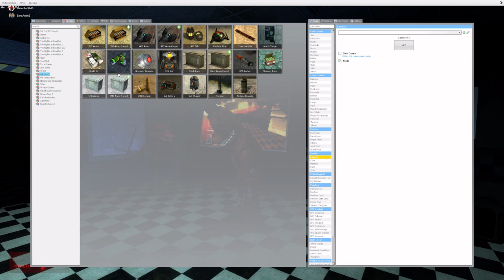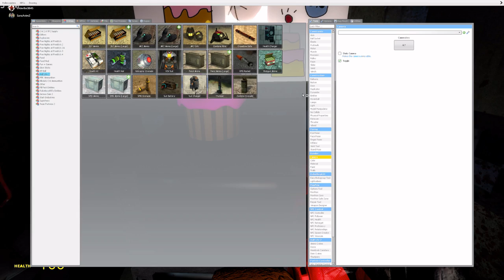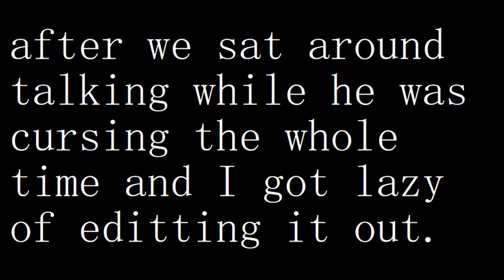[ Me and my friend in Gmod. 1/2 part ]